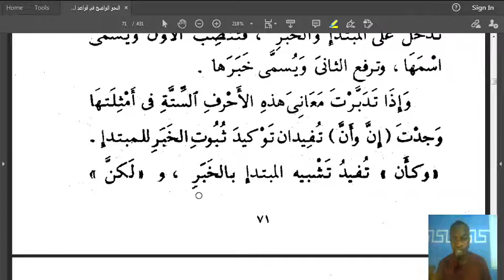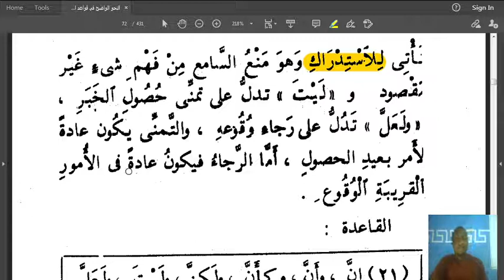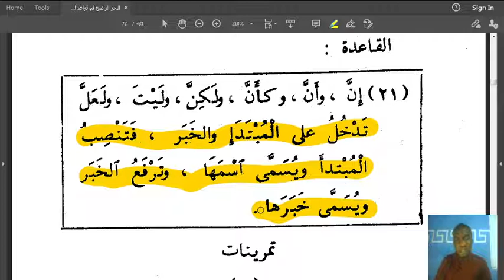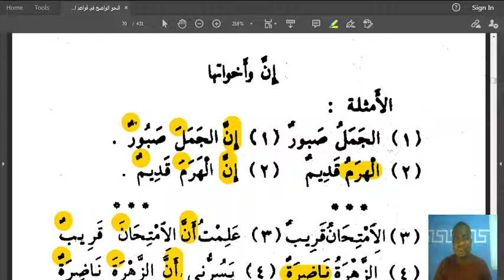Arabic Grammar || INNA (إنَّ) AND ITS SISTERS || LESSON 16 النحو الواضح